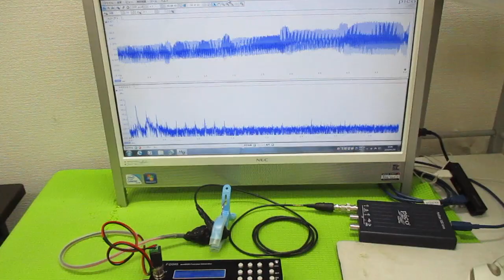超音波発振による相互作用を考慮した「超音波制御技術」 ultrasonic-labo